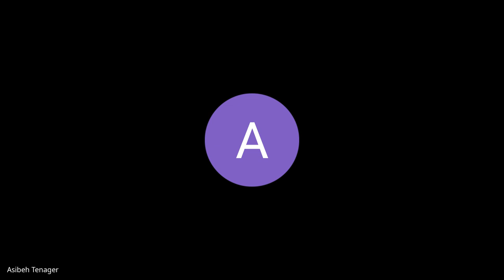KIAM 2 W4D2, Daily Standup